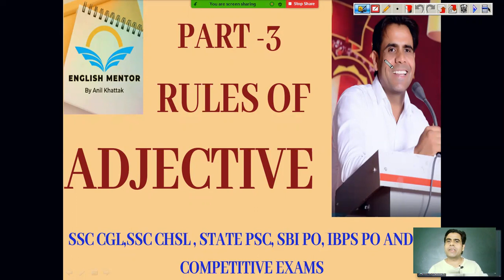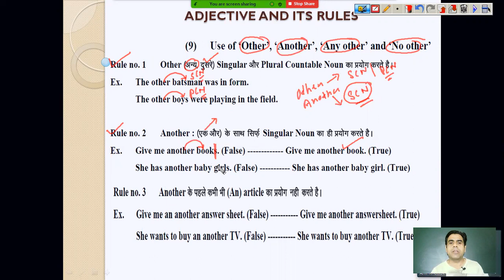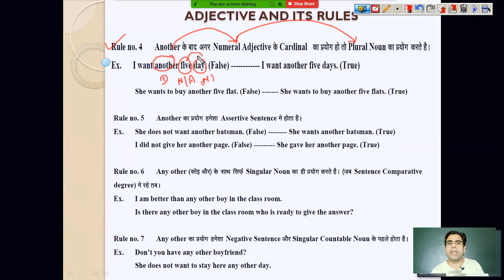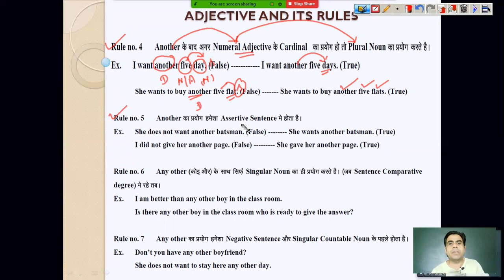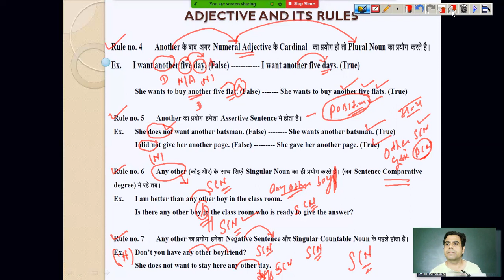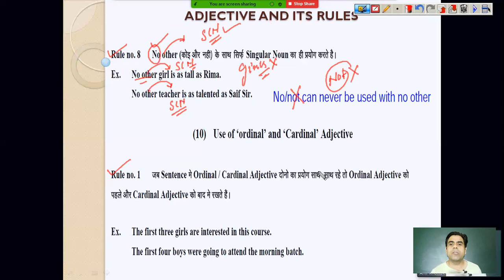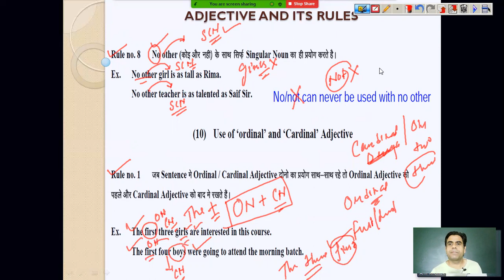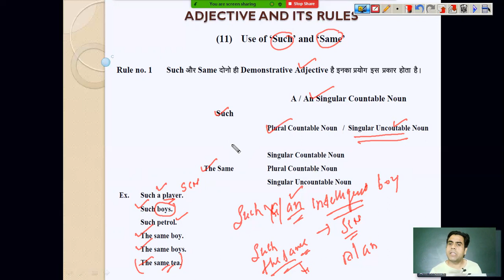Adjective (Part 3)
An easy and effective way to learn English Grammar
English for REET Exam
English for HSSC Exam
SSC CGL/CHSL I SSC English by Anil Sir I SSC English Classes I SSC English Basic to High I English for Competitive Exams @ English Mentor